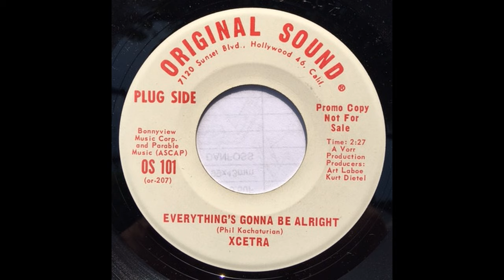Everything's Gonna Be Alright- Phil Kachaturian (VInyl Restoration)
Very rare single from Phil, the writer of the original Gone In 60 seconds soundtrack